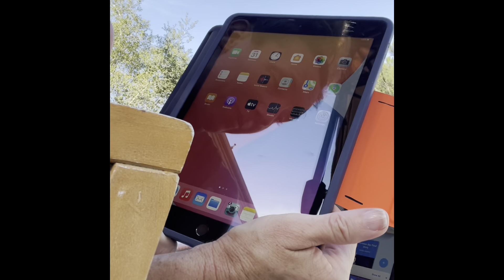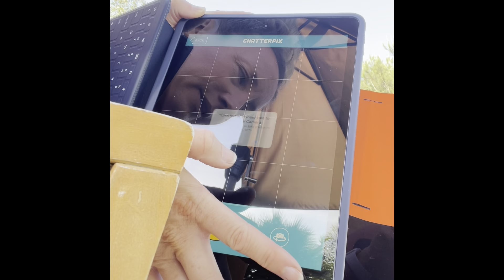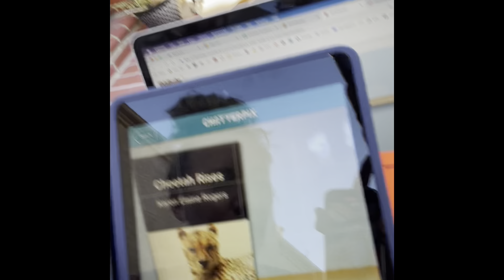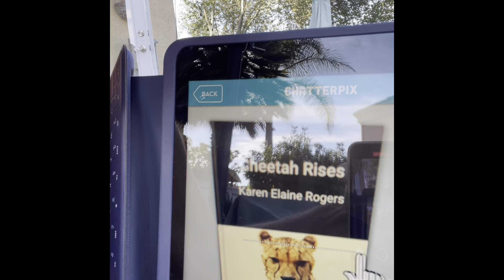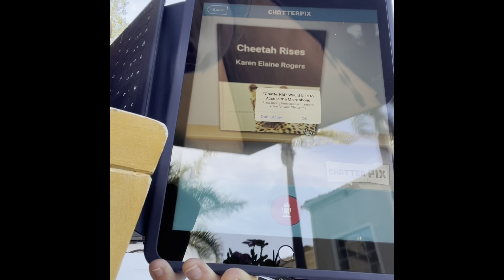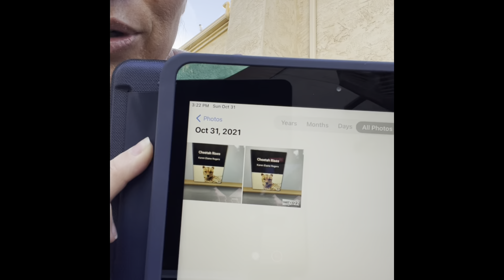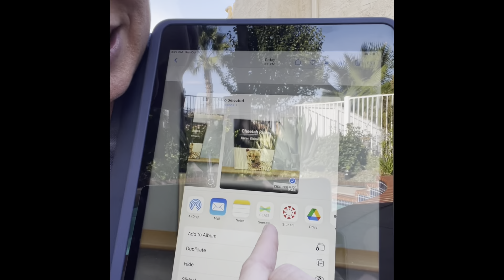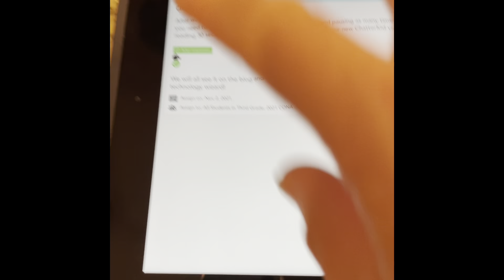How to ChatterPix